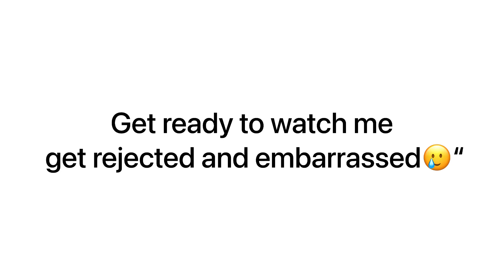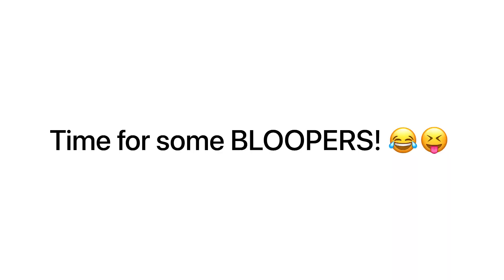“Nahi Ho Raha Hai Bhai😭” || *Got REJECTED so many times🥲*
I hope you enjoy watching this video as much as we enjoyed shooting it... If you haven't watched the previous vlog(INDEPENDENCE DAY SPECIAL VIDEO) then watch it right now!